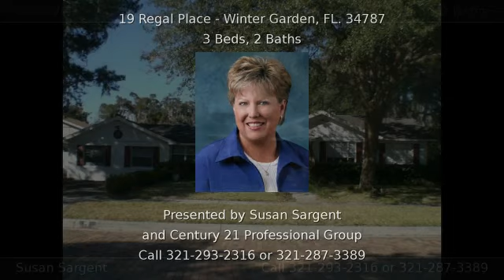19 Regal Place Winter Garden FL 34787